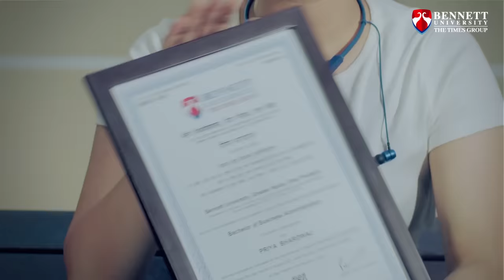BBA at Bennett University (The Times Group)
Priya Bharadwaj aims at heading her father’s huge textile business and she can’t imagine a better program than the BBA program from Bennett. According to her, there is no better place than Bennett University to equip her for her future. The program offers 7 unique specialisations with an opportunity to do an international summer program. Set up your own export division, an e-commerce venture, and more in just a year. Bennett University is here to offer you what you require to excel in the corporate world.

Connect Socially with Bennett University.